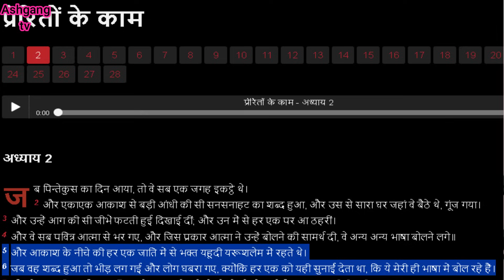भारत के विचित्र बाबा भाग 5 | Funny Baba Of India Part 5 | Answering Hindu Baba | Hindu Baba Ko Jawab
"In this video, I take a look at some of the funniest babas in India. I show you videos of them making outlandish claims, doing strange things, and generally being entertaining. I also offer my perspective as a Christian on some of their teachings.

In this video, I featured three babas:

A baba who claims to grow crops on his head.
A baba who can stop a ceiling fan with his hand.
A baba who carries around a table fan on his hand.
I discuss the claims of these babas and offer my thoughts on their teachings, from a Christian perspective. I also encourage viewers to share their own thoughts on the video in the comments section.